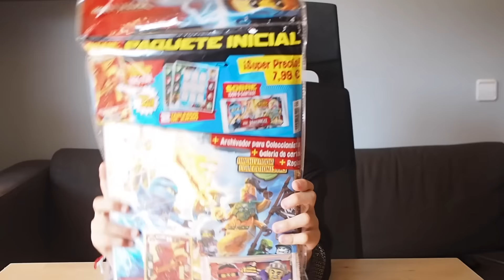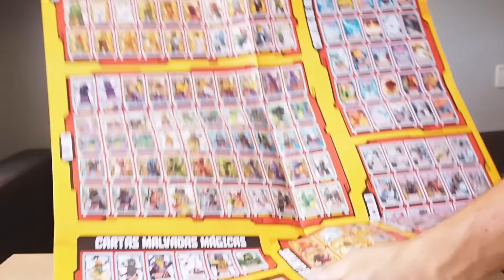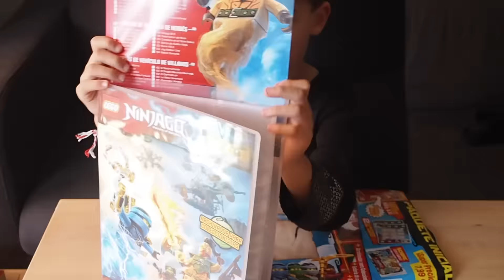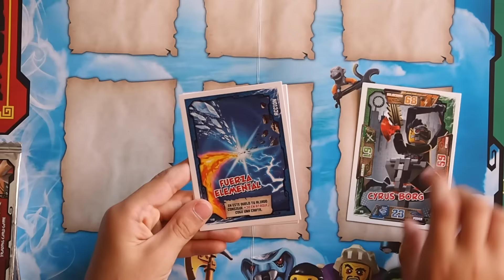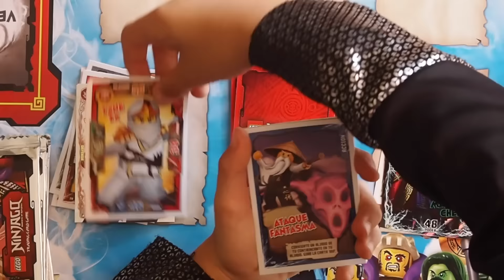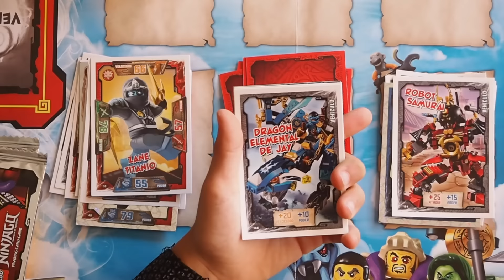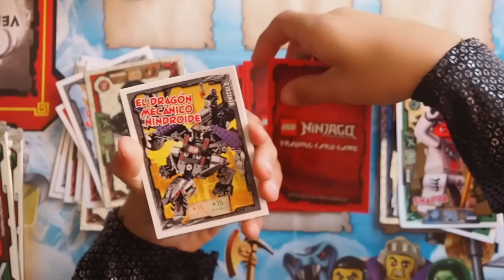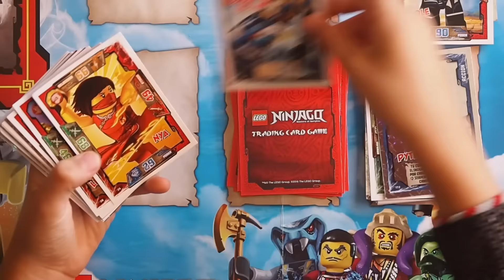LEGO NINJAGO JUEGO DE CARTAS - Unboxing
Hoola amiguitos! hoy abrimos 2 paquetes del juego de cartas de Lego Ninjago, uno es el pack básico y el otro un pack de 5 cartas.
También haremos un combate entre heroes y villanos abriendo los sobres de cartas ninjago!

Un abrazo!